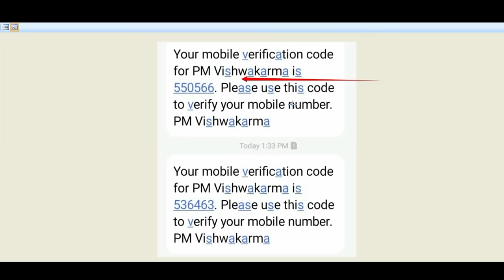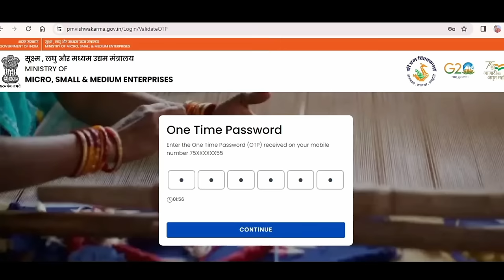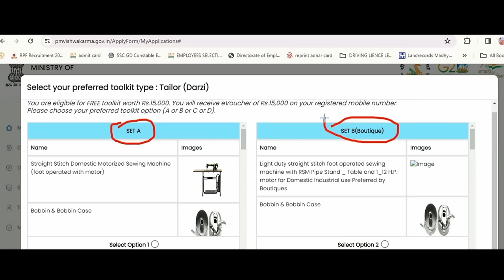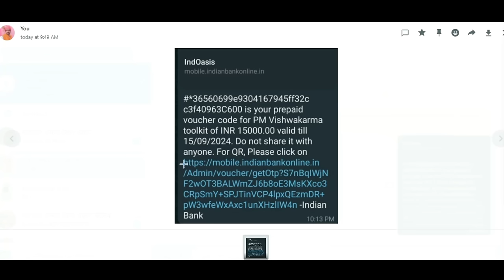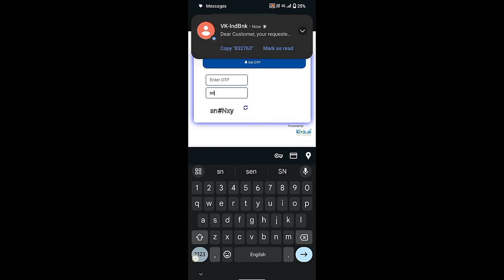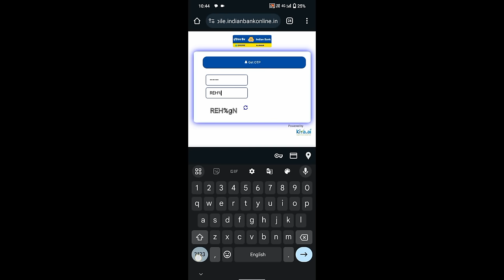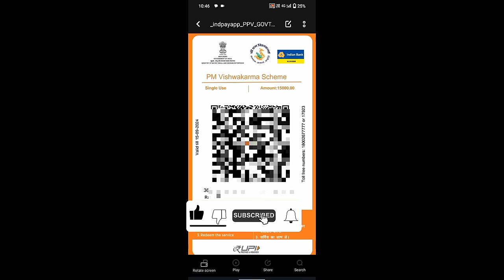प्रधानमंत्री विश्वकर्मा योजना l Toolkit l Pm Vishwakarma Yojana Voucher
प्रधानमंत्री विश्वकर्म योजना फॉर्म भरने के बाद प्रशिक्षण करने के बाद टूल्कित फॉर्म की वाउचर फॉर्म और वाउचर को क्लेम कैसे करें